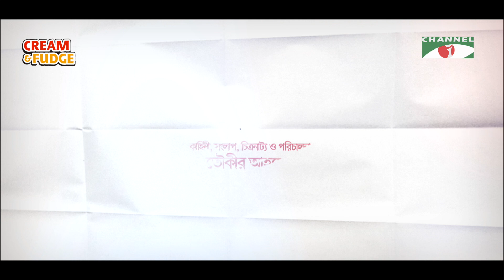Rupali Josnay | Episode 09 | Eid Drama Serial | Sabnam Faria | Rawnak Hasan | Shamol Mawla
Drama: Rupali Josnay
Cast: Sabnam Faria, Rawnak Hasan, Shamol Mawla, Abul Hayat, Dilara Zaman, Moutushi Biswas
Script & Direction: Toukir Ahmed

worldwide.